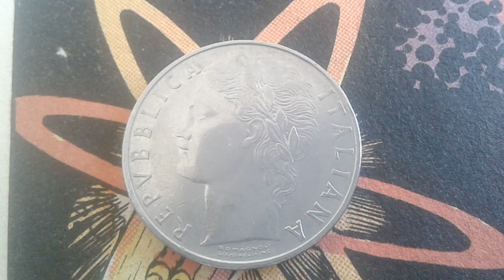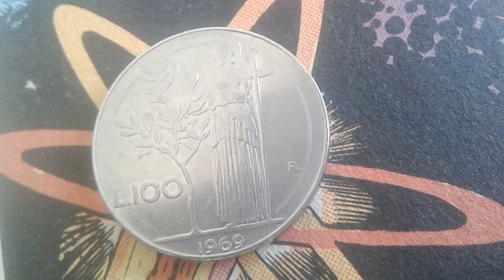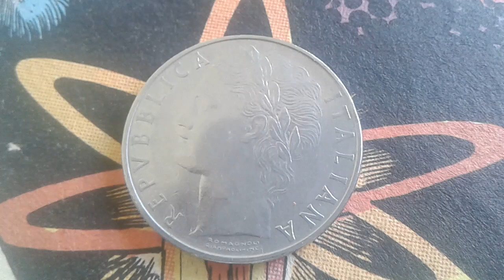Italy 100 Lires ( grand Module ) 1969 Coin Value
100 lire  1969 italie  coin
Composition Acier inoxydable Poids 8 g
Diamètre 27,8 mm Epaisseur 2,0 mm
Forme Ronde Orientation Frappe monnaie